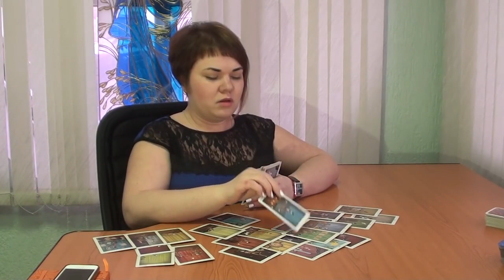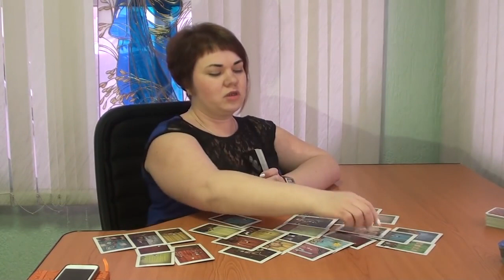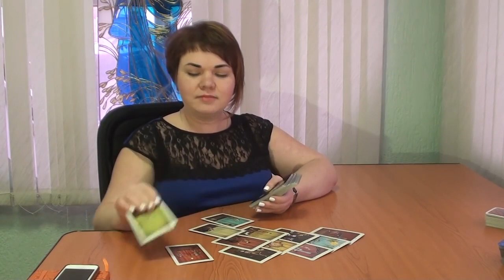Расклады на Таро. Отношения. Когда он далеко. Таролог Маргарита Данилова